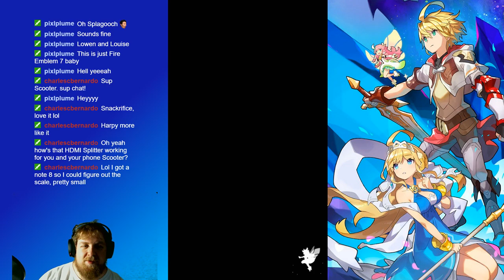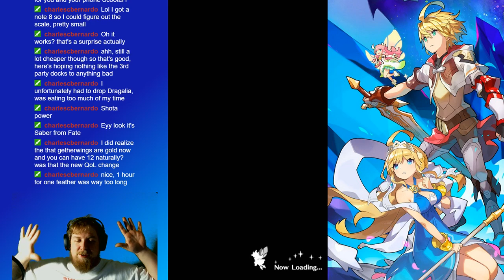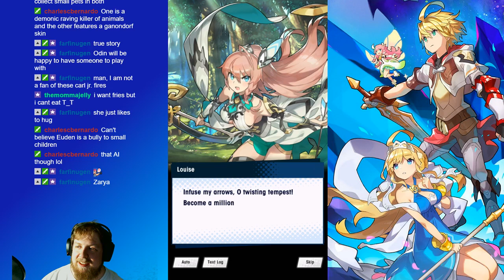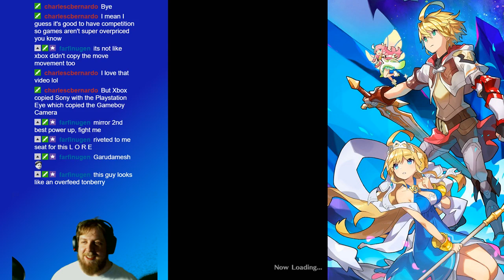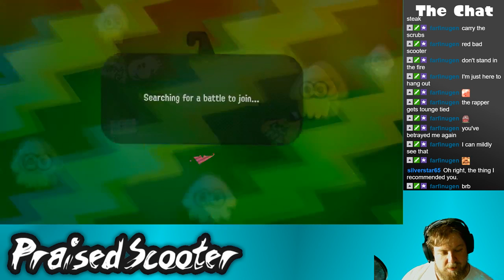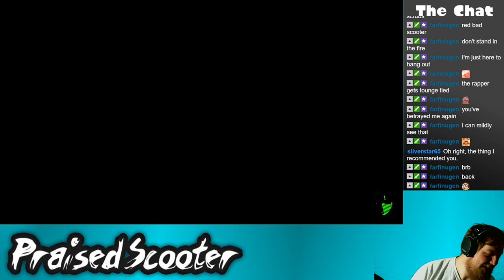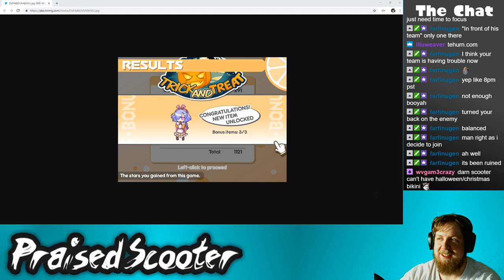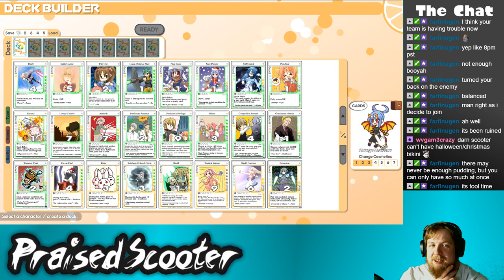Dragons vs Inklings - FIGHT! - 11/15/2018